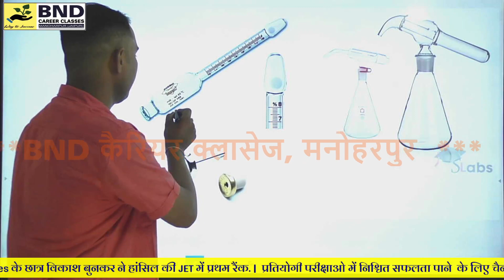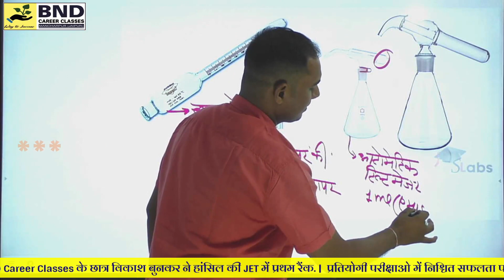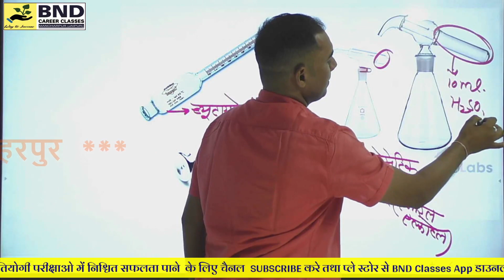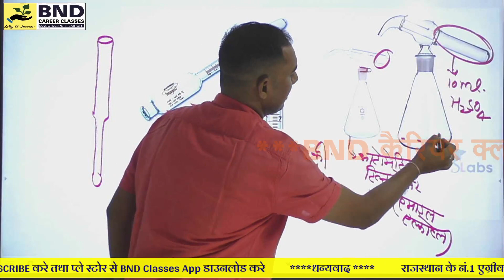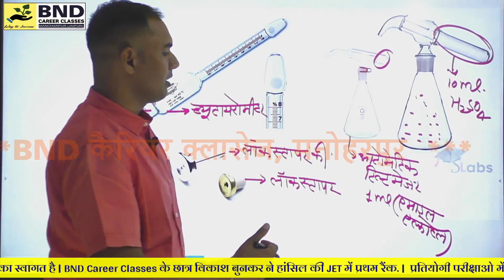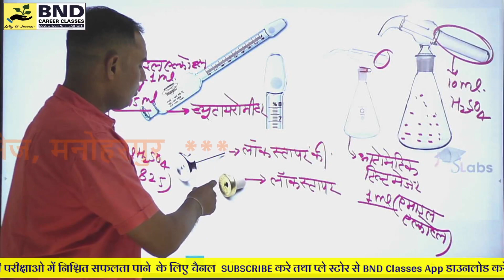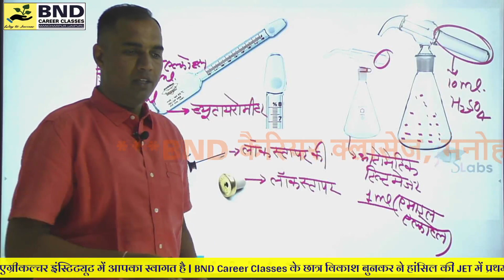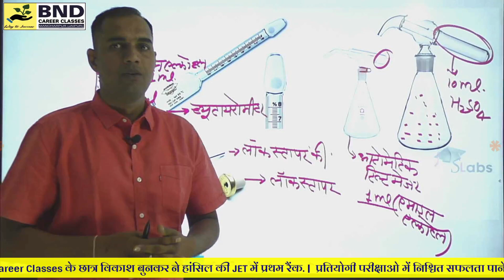Fat Test in Milk | दुग्ध में वसा परीक्षण - गरबर मशीन द्वारा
✅PDF और अन्य महत्वपूर्ण सूचना पाने के लिए
इस विडियो में आप जानेंगे की दुग्ध का वसा का परीक्षण गरबर मशीन द्वारा कैसे किया जाता है
JET, ICAR का सम्पूर्ण कोर्स हमारे App BND Classes में उपलब्ध है |